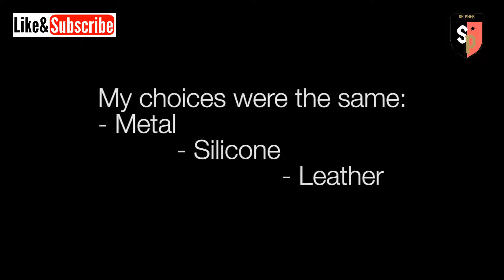5 Best Apple Watch Straps 2020: Compatible Bands With Series 6/Se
➤This video About 5 Best Apple Watch Straps 2020: Compatible Bands With Series 6/Se
     Featuring the latest best apple watch 6 bands,new apple watch bands

► Best apple watch bands and Straps  Buy Links◄
► Geoumy Apple Watch series 6/SE Bands 38mm 40mm 42mm 44mm
► YC YANCH Compatible for Apple Watch series 6/SE 38mm 40mm 42mm 44mm
► JuQBanke Watch Band Compatible with Apple Watch series 6/SE 38mm 40mm 42mm 44mm
► Ottm- Wooden bands for Apple Watch series 6/SE, Android Wear, Pebble_Full-HD
► WFEAGL e iWatch Band 40mm 38mm